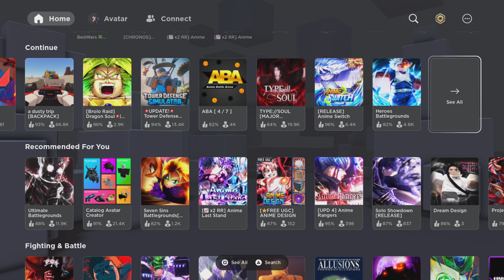Yuji combo extender!🤔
Optimal or nah